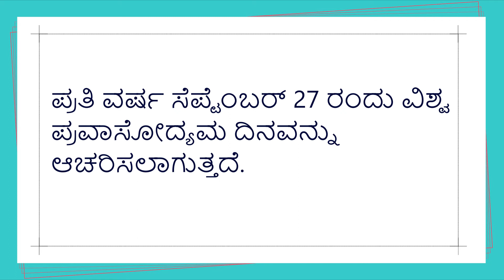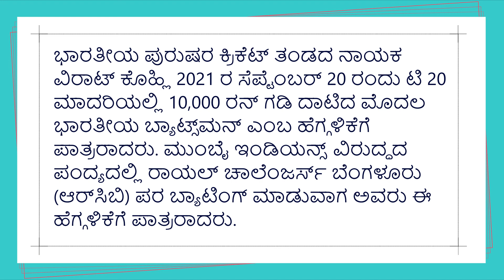ಪ್ರಚಲಿತ ಘಟನೆಗಳು September 28, 2021 💥 | gkkannada